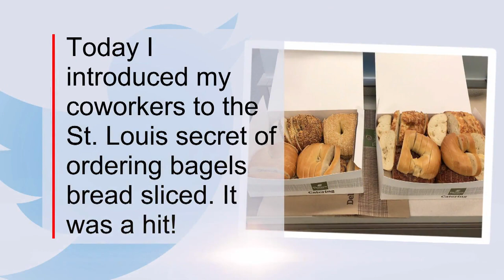How to Properly Slice a Bagel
Sliced bagels? Whoever heard of such a thing? The whole concept has social media going bananas. Who in their right mind would take a classic plump bagel and turn it into glorified sliced bread? A man in St. Louis started it all with an innocent tweet. "Today I introduced my coworkers to the St. Louis secret of ordering bagels bread sliced. It was a hit!" Maybe it was in St. Louis, but not in New York, the unofficial bagel capital of the world.